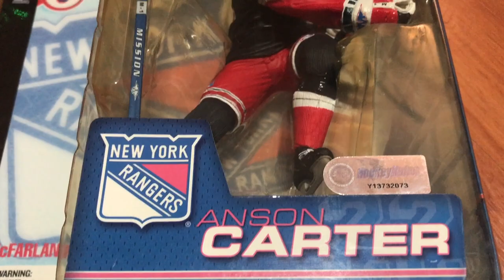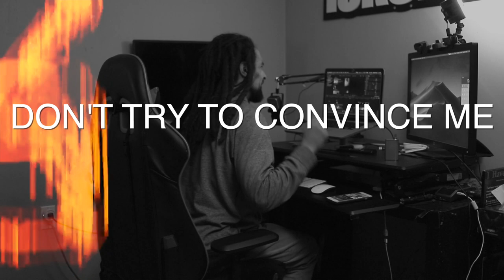Hockey LOCS in The NHL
Anson Carter discusses Hockey Hair in The NHL.